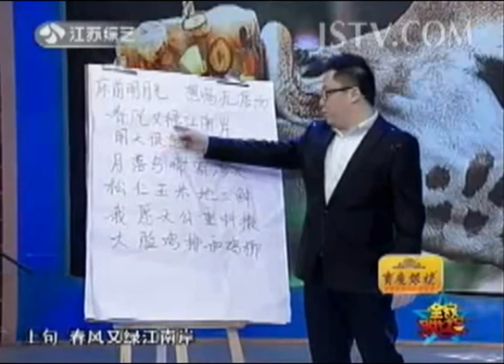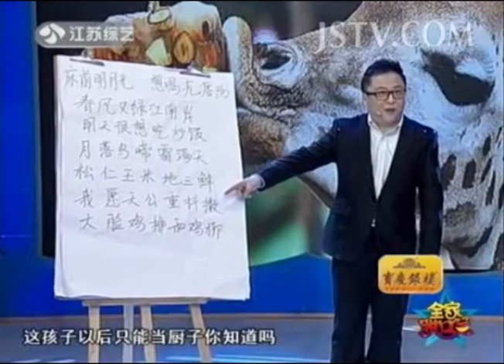全家脱口笑 身边的吃货们 131219